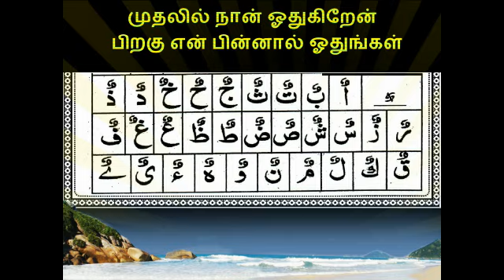Arabic Teaching class lesson 26